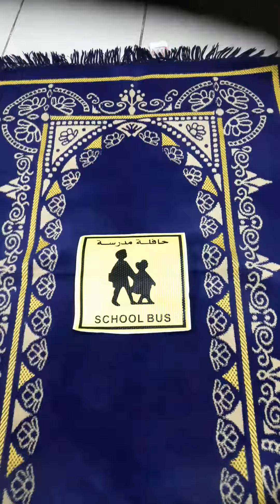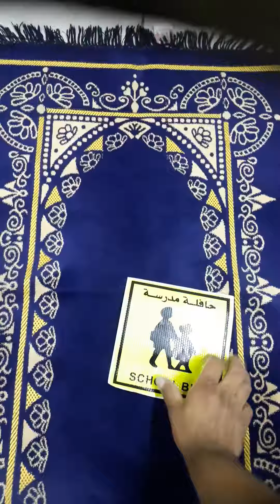😥😥namazion ki aik esi galti jo plz lazmi solve karen 🇦🇷🇧🇩🇧🇭🇵🇰🇮🇳🇱🇰🇨🇿🇹🇷🇦🇫🇦🇿🇮🇶🇸🇦🇯🇴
ye aik esa pegam h jo hr aik namazi ko suney pls ta k agr koi esi galti kr rha h to ainda na kary ...or ye video ko ALLAH K liay shere zaro karna ta k hm sbko is pegam k zariay sy ajar b milta rhy ...ALLAH AP SBKA HAMIYO NASIR HO AMEEEN ...